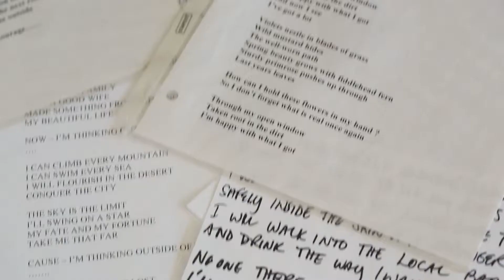Pledge Music Video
Professional video production for commercials, online video marketing, branding for national and local clients. Once the video is complete, we work go to work to get your video ranked on the first page of a Google search via our proprietary strategies.

Darryl Estrine’s career includes work with major advertising agencies, brands like Microsoft, Motorola, Ford and many more. Darryl has also worked extensively wit Fortune 500 Executives, professional athletes and major celebrities.